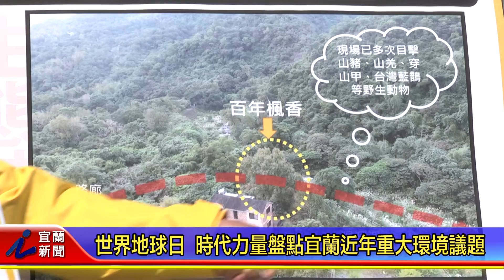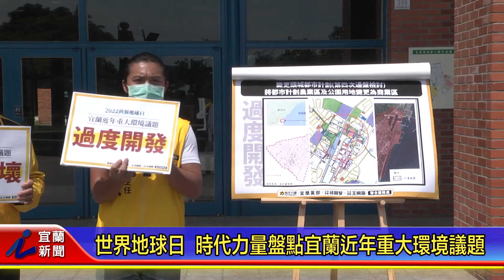世界地球日 時代力量盤點宜蘭近年重大環境議題